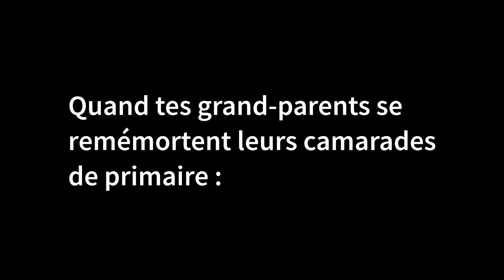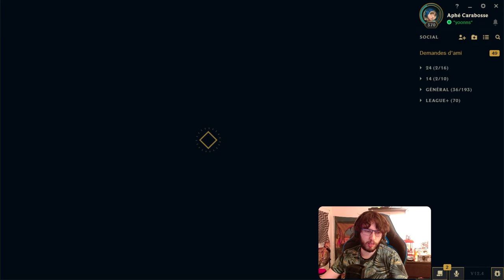Seulement la vérité